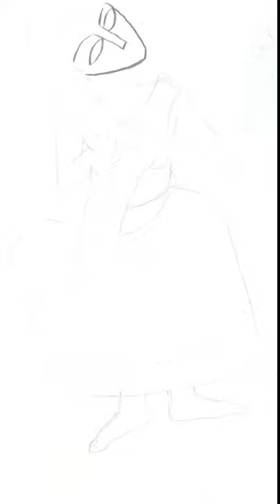বাড়ির কাছে তাঁতিয়া ভাইরে,শাড়ি খ্যান বুইনে দে।Painting by Charu Pintu| Music by Taznur Hoque Tonni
Painter: Charu Pintu
Singer: Taznur Hoque Tonni

''ভাদ্র মাসে কাটিলাম সুতা, আশ্বিন মাসের পয়লাতে, বাড়ির কাছে তাঁতিয়া ভাইরে, শাড়ি খ্যান বুইনে দে।''